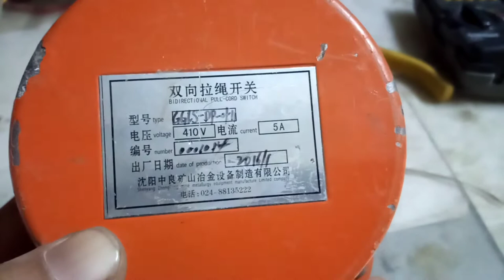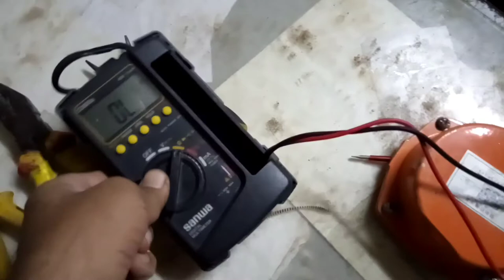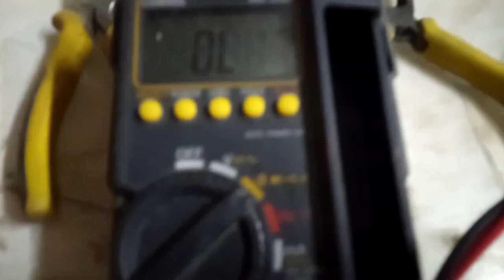Pull Cord or Rope Switch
Function or operation of safety switch
Safety switch
Rope Switch
Pull cord
Limit switch
Belt safety
Push and hold safety switch
Function of pull card